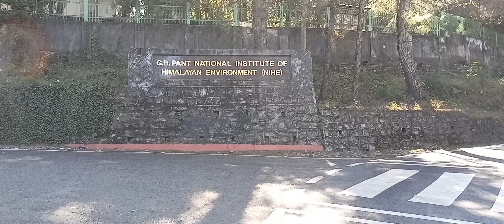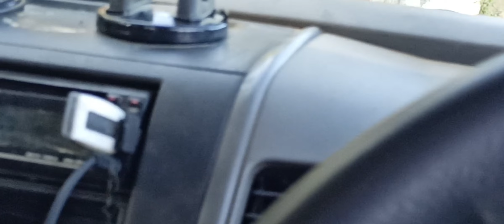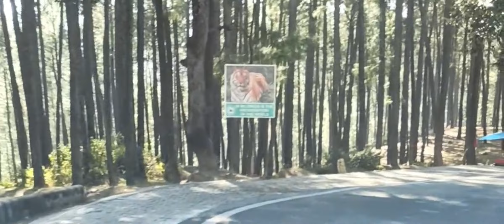Almora to Ranikhet amazing Natural beauty